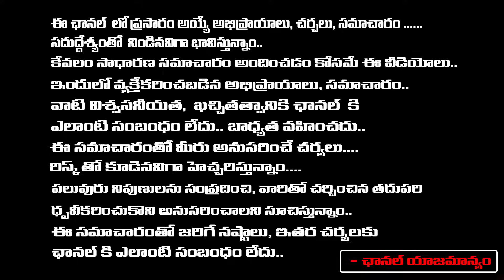ఒకే ఇంట్లో 6 మందిని హత్య చేసిన స్నేహితుడు| 6 Members Passed Away In Friend Hand | Nizamabad Incident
ఒకే ఇంట్లో 6 మందిని హత్య చేసిన స్నేహితుడు| 6 Members Passed Away In Friend Hand | Nizamabad Incident | REDTV TELUGU